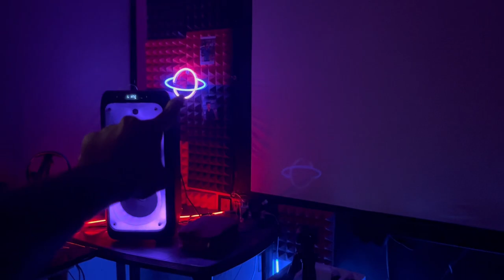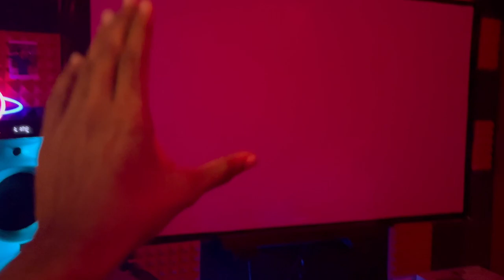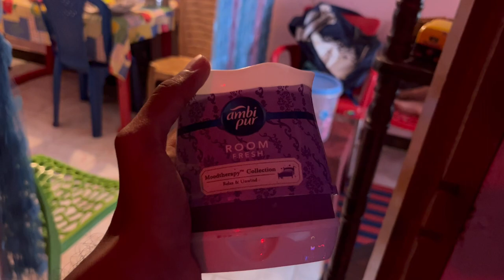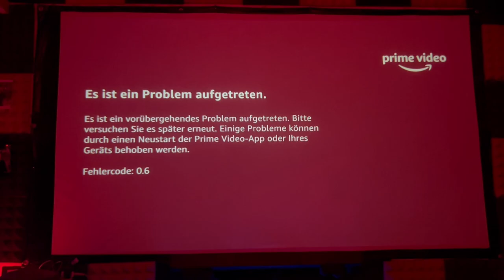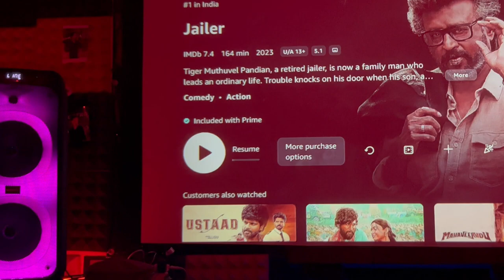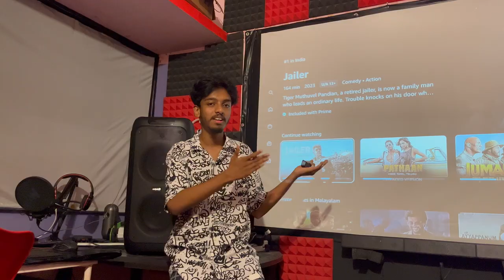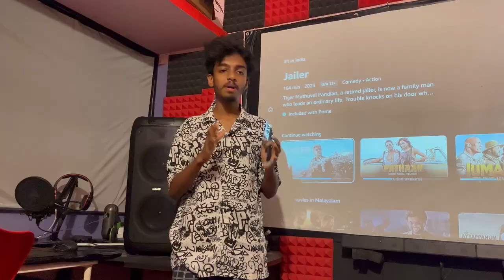Jailer movie on my Home theater release | scenes 🔥| Action dude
In this video, I show comments that I enjoy watching Jailer on my home theater.

My headset

My mouse
1, ANT ESPORTS Gaming mouse